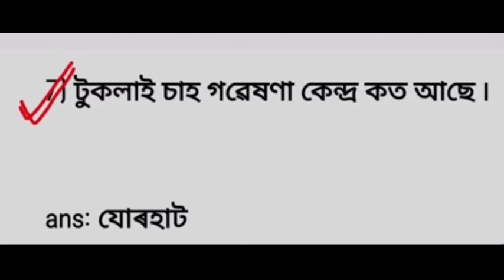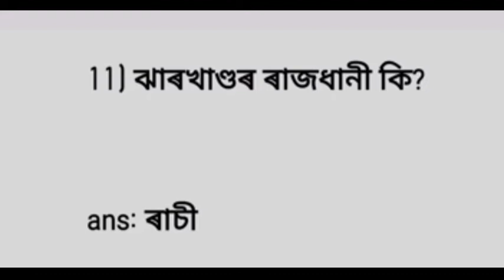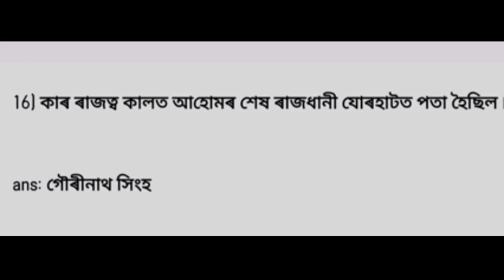Assam direct recruitment grade 4 paper 8th pass paper//Assam direct recruitment answer kye.